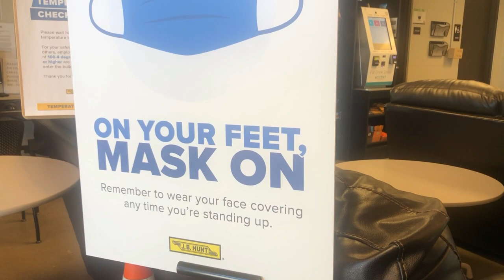JB HUNT INTERMODAL Local Truck Driver Gives ADVISE TO NEW TRUCK DRIVERS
Some of the topics:

Trucking vlogs
New truck driver tips and advice
JB Hunt